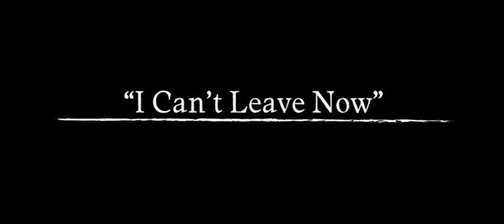Könyvtolvaj törölt jelenetek